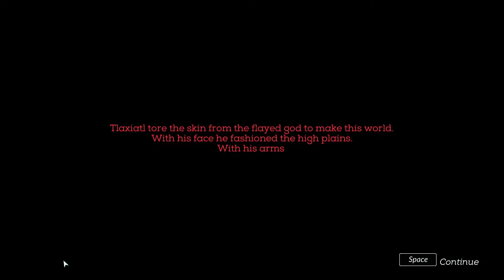(UN)FRIENDLY FIRE - Necropolis Gameplay EP1 - Collab w/ MrKravin, KatFTWynn, & Sinowbeats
Necropolis A Diabolical Dungeon Delve Gameplay Part 1

☼KITA NASH ON SOCIAL MEDIA☼
You can get different tiered weapons and shields, craft potions and health items, and collect gems to allow you to progress through the game. You can play up to 4 players online, which is a good idea considering you will die a lot. As you adventure through the world, you'll be constantly attacked by monsters. These guys show no mercy. Some of them can kill you in one hit. You'll have to rely on your friends to revive you if you have any hope of surviving Necropolis.